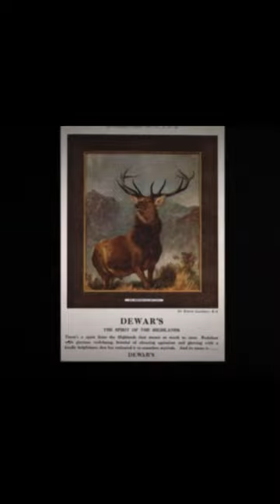Do we have a folk memory of Stag Men?